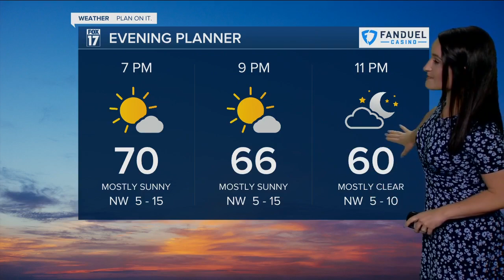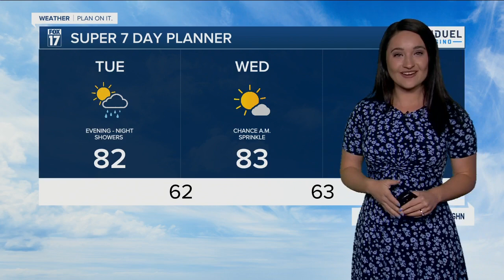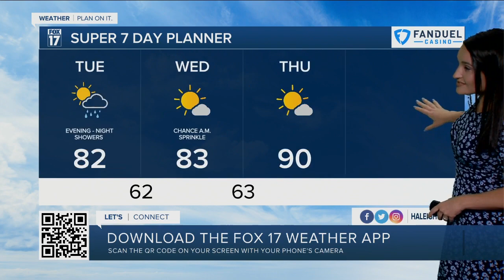Monday Evening Forecast - June 27th, 2022